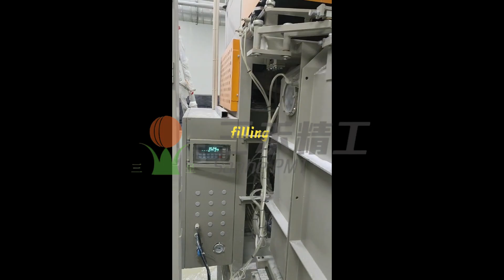Suction type valve bag packaging machine, more suitable for super ultra-fine powder packaging.